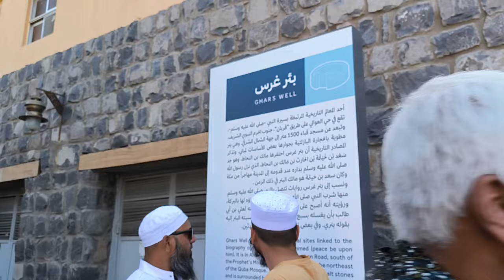AIR SYURGA BIR GHAZ MASIH TETAP MENGALIR WALAUPUM USIANYA RIBUAN TAHUN